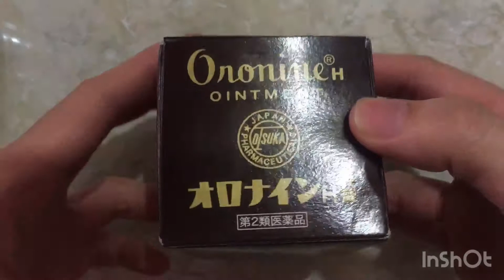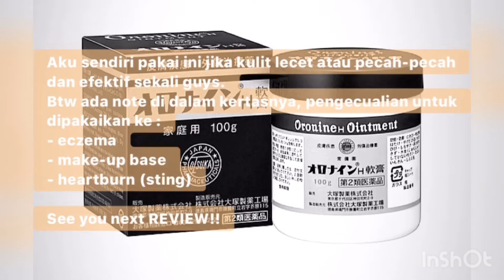REVIEW!! ORONINE H OINTMENT FROM JAPAN!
Semoga REVIEW yang kamu cari ada disini!!